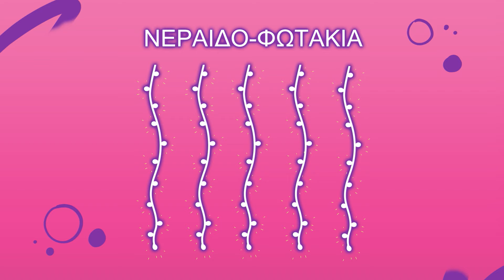DIY Ιδέες για να μεταμορφώσεις το δικό σου υπνοδωμάτιο! Εύκολα & Μαγικά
Αυτό το vlog έχει να κάνει με ΑΛΛΑΓΕΣ! Θα σας δείξω απλούς τρόπους για να μεταμορφώσετε γρήγορα και έυκολα το υπνοδωμάτιό σας! Θα σας δείξω πως να καλύψετε τα μαξιλάρια και το πάπλωμά σας για ένα διαφορετικό look, πως να προσθέσετε λίγο χρώμα με απλά τρικ όπως τα φωτάκια , και πως ακόμα μπορείτε να χρησιμοποιήσετε ταπετσαρία ή χαρτί περιτυλίγματος για να διακοσμήσετε την ντουλάπα και τα ράφια! Πείτε μου τι δοκιμάσατε! Θετική Ενέργεια!

Παρακολούθησε ΌΛΕΣ τις σειρές Barbie!

Σχετικά με τα Barbie Vlogs:
Γεια σε όλους! Ελάτε κάθε δεύτερη Παρασκευή για να δείτε τα vlog μου! Μιλάω για τη ζωή μου, για αυτά που με εμπνέουν και για τα αγαπημένα μου πράγματα! Μου αρέσει ακόμα να κάνω αστείες προκλήσεις με τους φίλους μου και με τις αδελφές μου. Ελπίζω τα vlog αυτά να σας εμπνεύσουν να γίνετε όλα όσα θέλετε να γίνετε. Μην ξεχνάτε... Η θετική στάση αλλάζει τα πάντα.

P.A.C.E! ✌

Για την Barbie:
Για περισσότερα από 62 χρόνια, η Barbie οδηγεί τα κορίτσια στο δρόμο της ανακάλυψης του εαυτού τους και τα βοηθά να φανταστούν όλες τις δυνατότητες που έχουν. Μετά από περισσότερες από 180 εμπνευσμένες σταδιοδρομίες, η Barbie —μαζί με τους φίλους και την οικογένειά της— συνεχίζει να εμπνέει και να ενθαρρύνει την επόμενη γενιά των κοριτσιών ώστε να γίνουν ό,τι θέλουν.

DIY Ιδέες για να μεταμορφώσεις το δικό σου υπνοδωμάτιο! Εύκολα & Μαγικά | Barbie Vlogs | @Barbie Ελληνικά